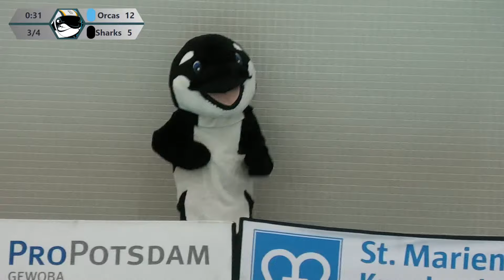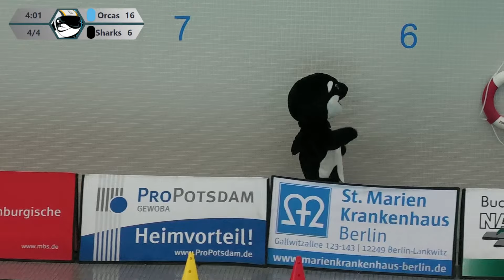U18 Bundesliga | Orcas - White Sharks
Live-Stream: U18-Bundesliga Wasserball – Potsdam Orcas vs. White Sharks Hannover

Sei dabei und erlebe spannenden Wasserball in der U18-Bundesliga! Die Potsdam Orcas treffen am 10. November um 12:00 Uhr auf die White Sharks Hannover im Sportbad Blu in Potsdam. Verpasse nicht, wie die talentierten Nachwuchsspieler um den Sieg kämpfen. Schalte ein und unterstütze die Teams bei ihrem Weg zum Erfolg.